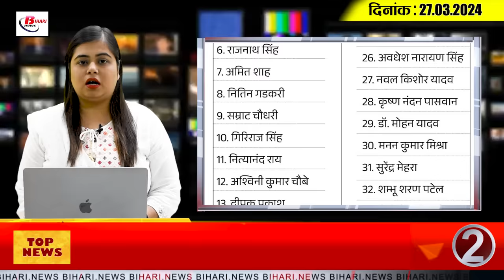Today Bihar Evening news of 27th March on Bihar police,Pawan singh, Prashant Kishore, Chirag Paswan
1. Fire broke out in the compartment of Holi special train going from Patna to Mumbai.

2. List of 40 star campaigners of BJP released
3. Work resumes in Patna High Court after Holi holiday
4. Bihar Police started new channel
5. Police took action against liquor

6. Pawan Singh missing from the list of star campaigners of BJP

7. Prashant Kishore made a plan to improve the education system in Bihar

8. Angered by ticket cancellation, Ashwini Chaubey may take a big decision.

9. Chirag Paswan gave symbol to Arun Bharti from Jamui Lok Sabha seat.

10. Congress leader Tariq Anwar gave statement regarding seat sharing in the Grand Alliance.

11. Jitan Ram Manjhi praised PM Modi

12. Will the Prince leave his uncle? Discussion intensified after meeting BJP in-charge

13. Varun Gandhi will not contest Lok Sabha elections

14.Munawar Faruqui detained by police

15. This player has Orange Cap after seven matches in IPL 2024